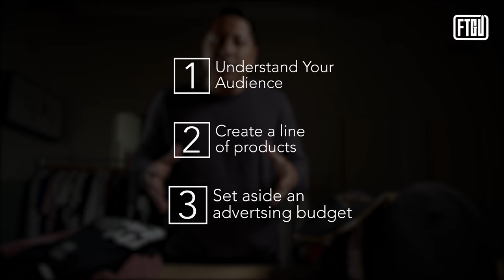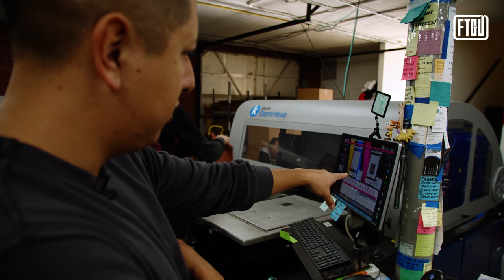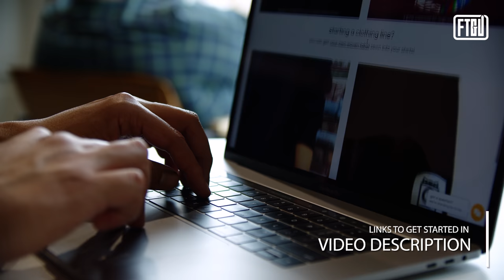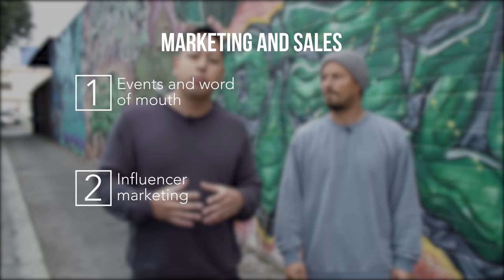Launching A Clothing Line In The New Decade | From The Ground Up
In this episode, we share how entrepreneurs are leveraging eCommerce and print on demand to launch a clothing line in the new decade. This decade brings advancement to the apparel industry, and businesses that cater to entrepreneurs starting with little to no money will capitalize on the growth of online sales.

✅Huge shoutout to the team at Apliiq for sharing their insight and sponsoring this video. Consider checking out their services and YouTube channel if you have a brand or are looking to start one

✅📲If you’re starting a clothing line, I encourage you to download your free PDF and online training where we help you start your brand easily

🙏Special thanks to Parker Burr and the team at Feat Clothing for sharing their insight with the world. Check out their offering and social media pages to keep up with their next moves

0:00 Intro Into Launching a Clothing Line in The New Decade
0:41 Resources You Need To Start Your Clothing Line
3:03 Apparel on Demand DTG Printing
4:52 Getting Your First Sale
8:00 Tips To Growing Your Brand With Fashion on Demand
12:05 Success Story with E-commerce and Print On Demand